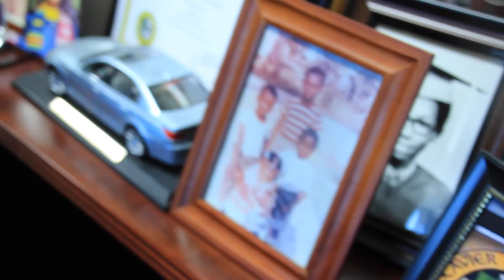Sigma Lambda Brotherhood